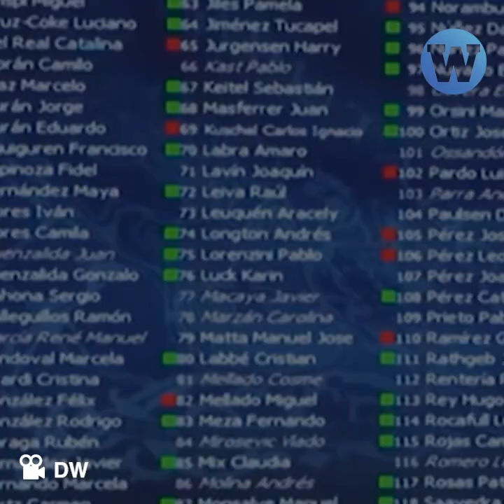Chile: Los primeros matrimonios igualitarios de su historia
Hoy se realizó el primer matrimonio homosexual en Chile gracias a la entrada en vigencia de la ley del matrimonio igualitario.